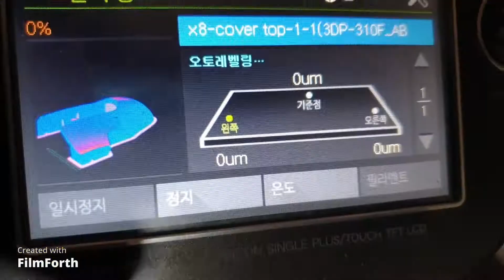X8 UAV Makeing 1 Day by Cubicon Single Plus 3D Printer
X8 UAV VTOL 제작중입니다..
기체는  Cubiocon Single Plus 출력중입니다.